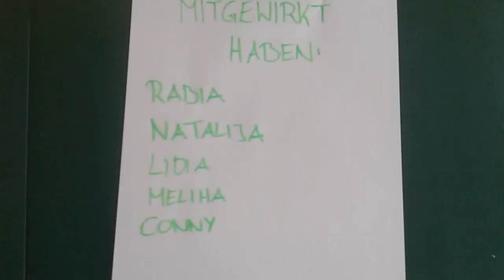NMS Mannersdorf: Miteinander teilen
Dieses Video entstand im Rahmen der 19. Global Education Week im Herbst 2017.
Nach einem Input zu den Sustainable Development Goals (Nachhaltige Entwicklungsziele) durch Südwind MitarbeiterInnen, erstellten die SchülerInnen ihre eigenen Smart-Phone Kurzvideos mit Gedanken zur Zukunft unserer Welt. Einige Filme wurden von staytuned.at professionell nachbearbeitet.